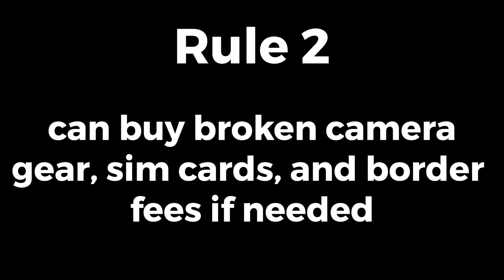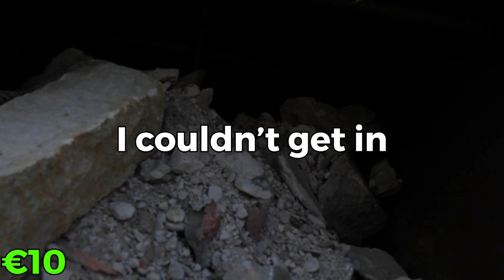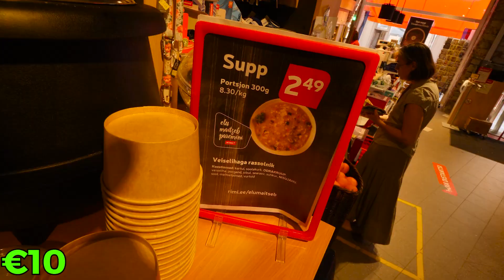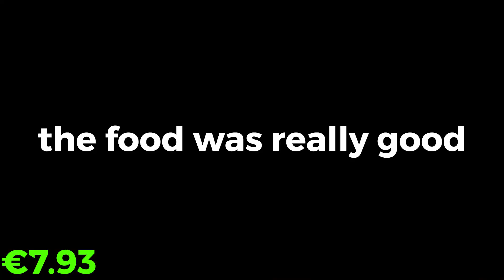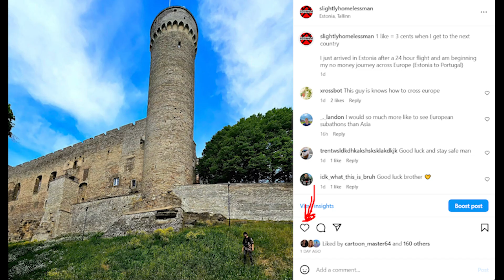Crossing Europe with NO MONEY